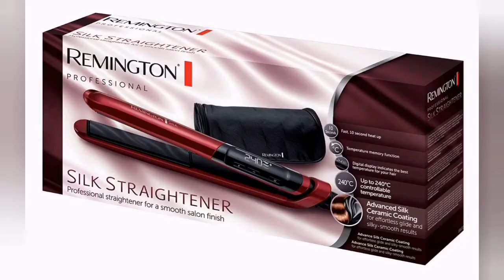Best hair straighteners to buy in 2021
We have listed here top hair straighteners for all hair types. Whether your hair thick, thin, curly, or wavy, keeping your hair sleek and straight can seem like an impossible feat. Always prep your hair with a heat protectant before using hair straighteners...